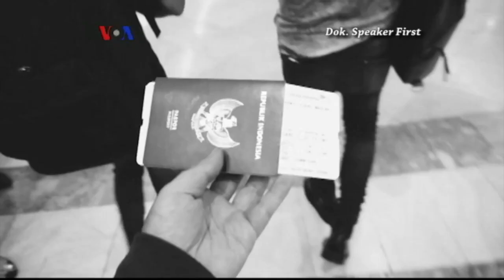VOA Trending Topic: Speaker First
Band metal asal Bandung, Speaker First, tampil dalam konferensi MUSEXPO di Los Angeles baru-baru ini. Bagaimana kabar terbaru dari mereka? Vina Mubtadi mengantarkan beritanya untuk pemirsa VOATrendingTopic berikut ini.